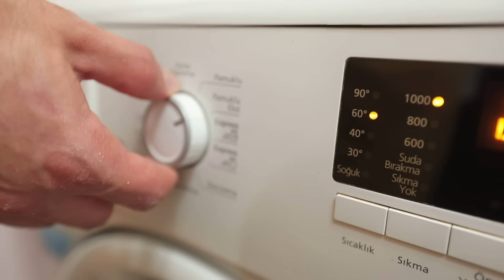En Hamarat Benim 648. Bölüm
En Hamarat Benim 648. Bölüm (5 Haziran 2024)

YAPIM: TALYA PRODÜKSİYON
YAPIMCI: DİLEK DAĞCIOĞLU - EBRU ERKAL KİP
YÖNETMEN: MEHMET ŞENGÜN
UYGULAYICI YAPIMCI: RAMAZAN SARI
TÜR: EĞLENCE-YARIŞMA